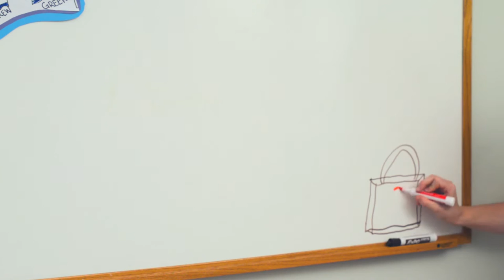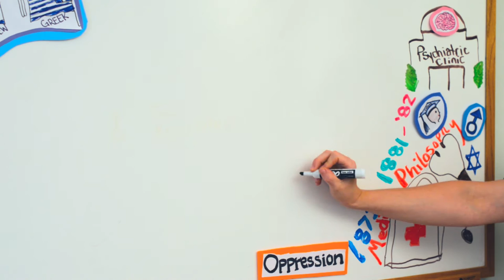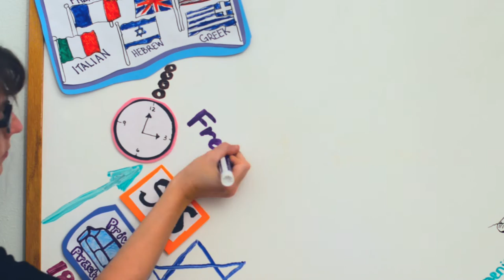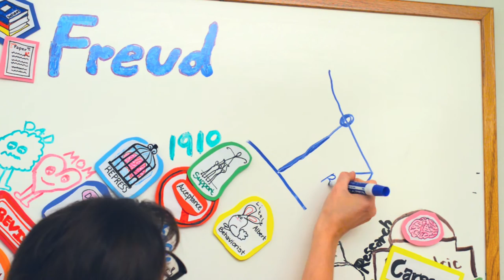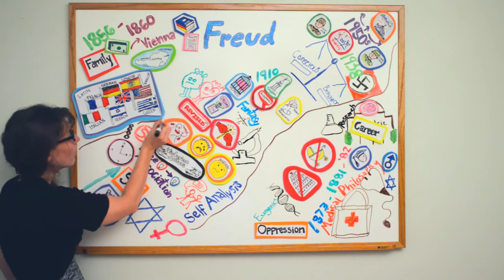Freud & Psychoanalysis Mind Map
Our goal in creating this video was to provide a basic overview of Freud's life and demographics as well as the context in which psychoanalysis developed.

for more resources for counselors and counselor educators.